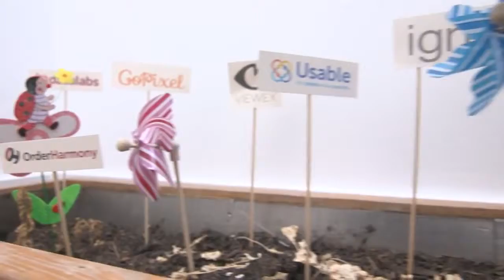Tech Cluster in UK The Boom of Digital Economy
This video is done by Tech City and you can see more details